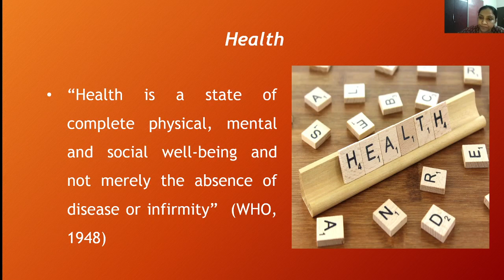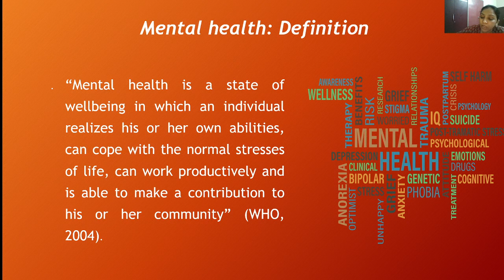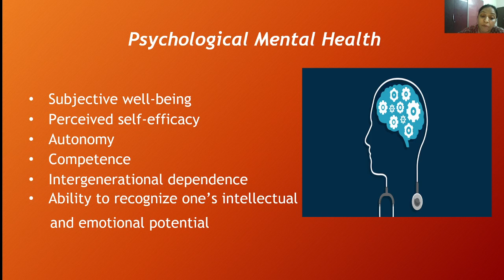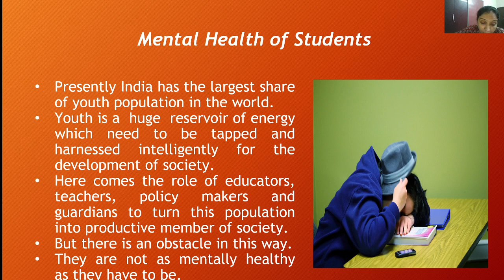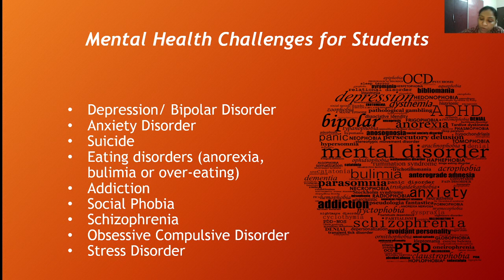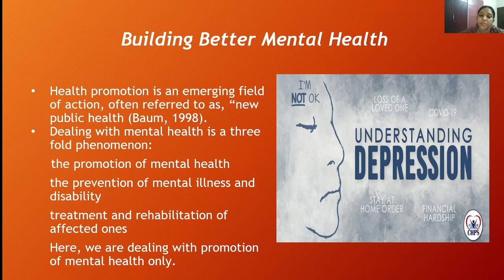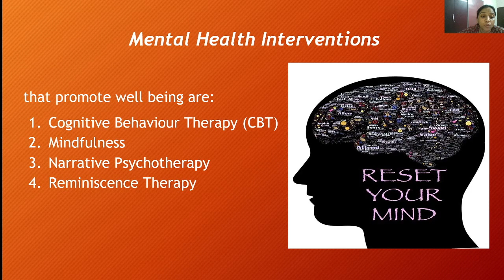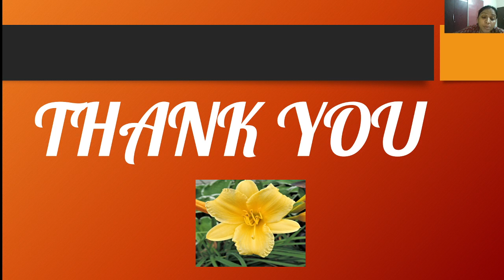Mental Health of Students